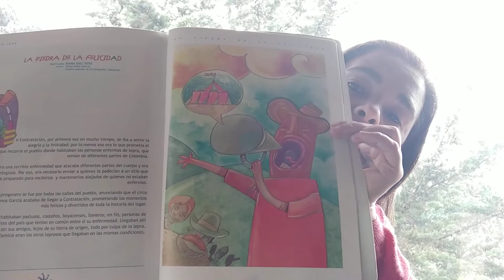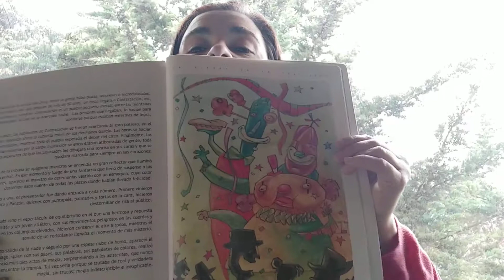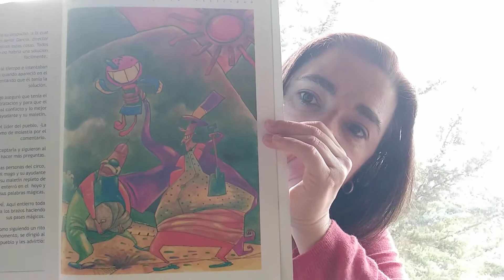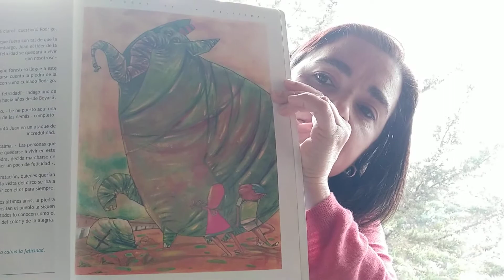La piedra de la felicidad - Adaptación: Diana Díaz Soto - Fuente: Pedro Pablo Rincón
Hola todos, espero que estén muy bien!!! El cuento de hoy (de Contratación, Santander) nos habla de la felicidad y la magia, dos maravillosas fuerzas que debemos tener presentes en nuestra vida!!! Muchísimas gracias Ale por prestarme tu libro favorito, espero que disfrutes cada uno de los cuentos!!!

Tomado de: "Por si las moscas... la Rana", publicado por Instituto Colombiano de Bienestar Familiar en el año 2000